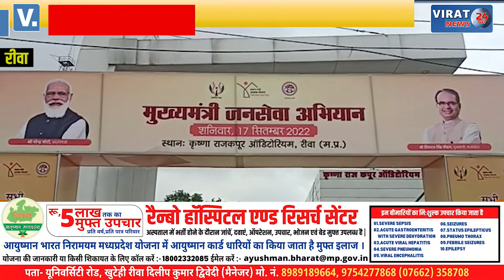🔻रीवा- प्रदेश में हुई चीतो की दस्तक; जगह-जगह हुए कार्यक्रम !